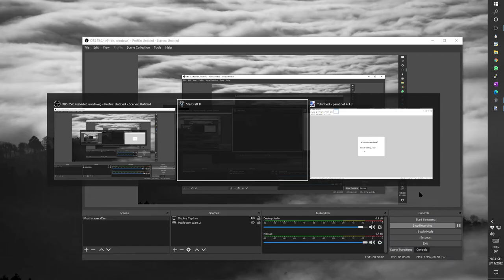Direct Strike - my first time playing Fenix